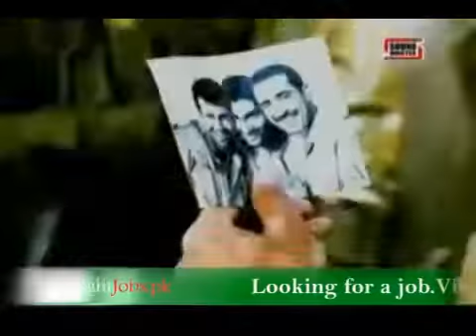14 August Pakistan Zindabad